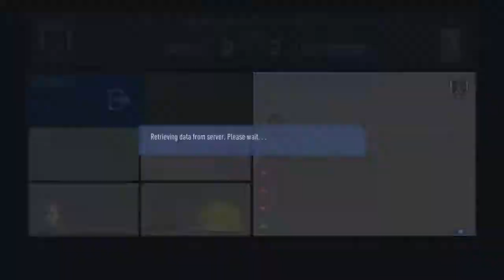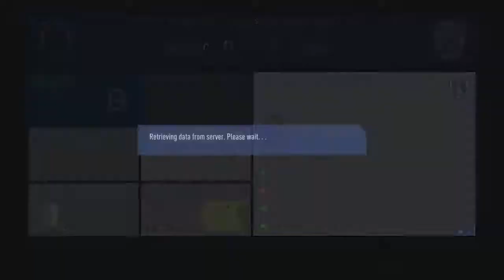FIFA 19 Player Career Mode /#3\ HIS FIRST FINAL CUP ON THIS CLUB!! mp4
Welcome, to the first episode of our FIFA 19 Player Career mode! We are starting at Paris Fc under new manager Mehmed Baždarević, but who knows where we will go with this new Player In Paris Fc !! Join me and find out People and i would appritiate your support and love!